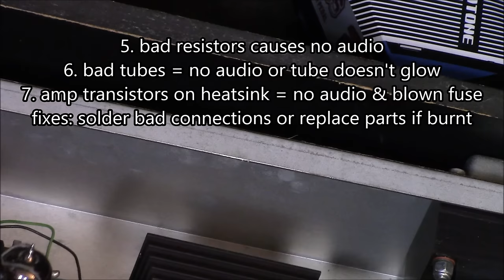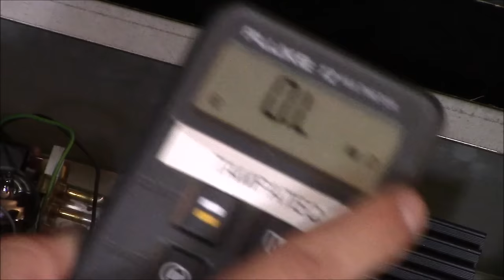10 WAYS HOW TO FIX A GUITAR AMP AUDIO NOISE, SOUND DROPOUTS, NO POWER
10 WAYS HOW TO FIX A GUITAR AMP AUDIO NOISE, SOUND DROPOUTS, NO POWER, THIS WORKS ON FENDER AMPLIFIERS, ORANGE AMP, MARSHALL AMP, VOX AMP, ROLAND AMP, LINE 6 AMP, Peavey AMP and this can apply to home theater receiver amps too.